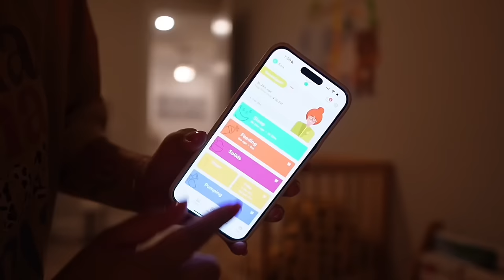A DAY IN THE LIFE OF A 22 YEAR OLD MOM WITH TWO TODDLERS| 6am routine + sleep training + wfh & more!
new users get 2 weeks of free access to try SweetSpot!

Hey girl, I hope you enjoyed this vlog! Make sure to hit my bell if you’re new to stay updated on my weekly content!🤍

“For in the gospel the righteousness of God is revealed—a righteousness that is by faith from first to last, just as it is written: “The righteous will live by faith.”
                          Romans 1:17
                   Products in video
The babies cribs
Tapestry in nursery
Gennas hair product
Ezras Bottle
Basket ball pit
Camera I use